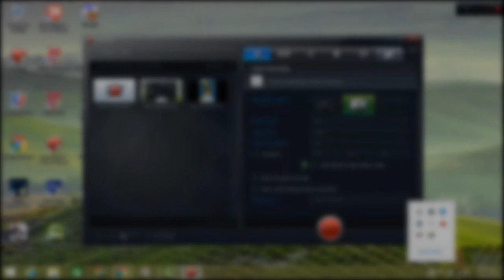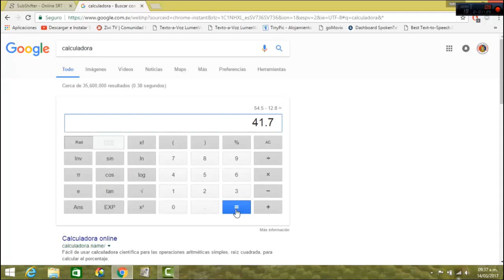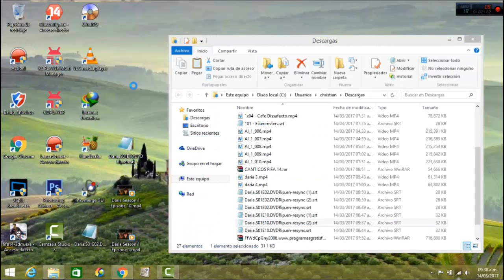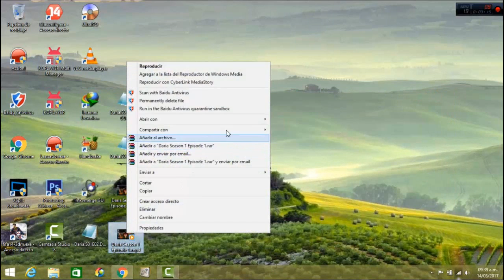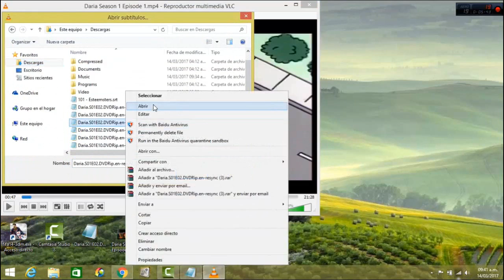Sincronizar tus Subtítulos .srt sin programas online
These tools shift all the time stamps of a movie subtitle file. They can be used for synchronizing the subtitles to a movie when there is a slight offset between the two (this can be the case when the subtitles and the movie come from two different sources), or when there is a time scale difference (for instance if the movie and the subtitle file have different frame rates).

SubShifter currently supports the SRT file format, which is supported by most modern media players.

Estas herramientas cambian todas las marcas de tiempo de un archivo de subtítulos de película. Pueden utilizarse para sincronizar los subtítulos a una película cuando hay un ligero desfase entre los dos (esto puede ser el caso cuando los subtítulos y la película vienen de dos fuentes diferentes), o cuando hay una diferencia de escala de tiempo (por ejemplo Si la película y el archivo de subtítulos tienen velocidades de fotogramas diferentes).

SubShifter actualmente admite el formato de archivo SRT, que es compatible con la mayoría de los reproductores multimedia modernos.